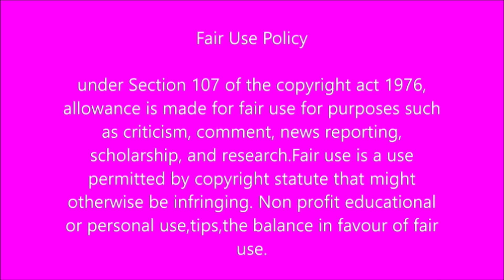ConCourt is illtreating Jacob Zuma for doing this....Free Zuma now